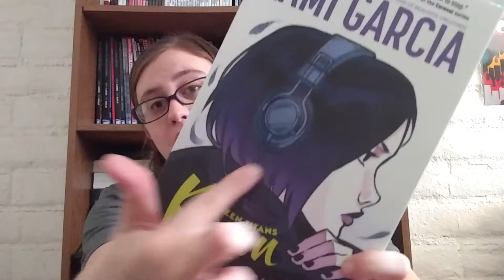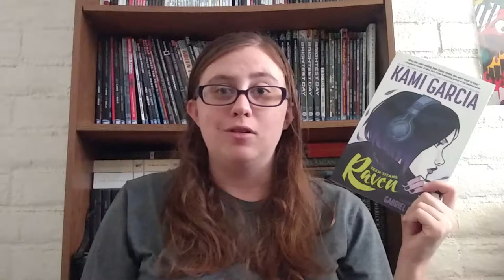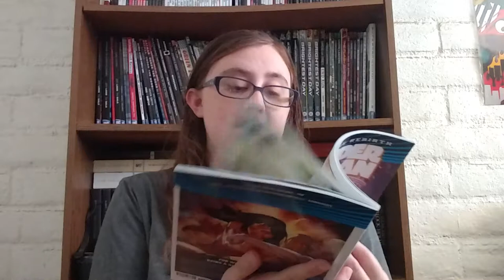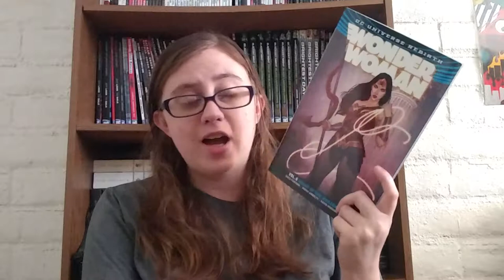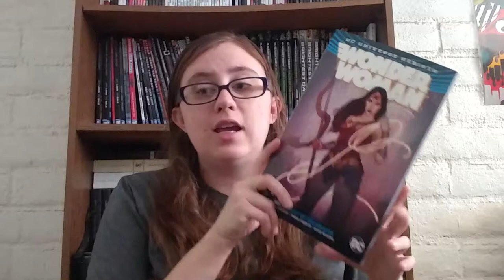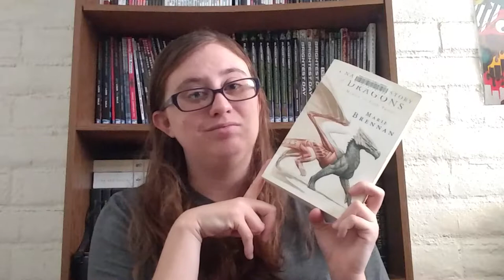The Reading Rush TBR